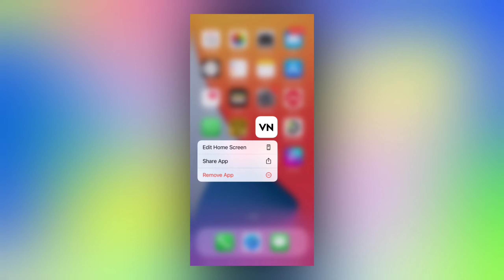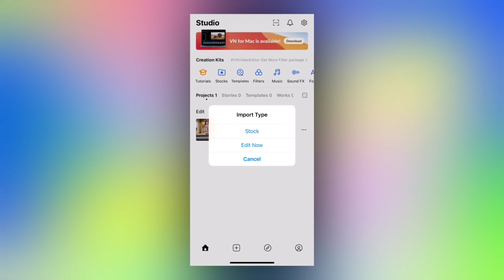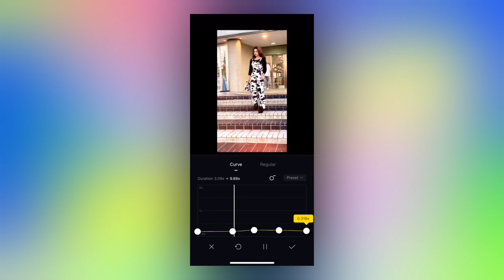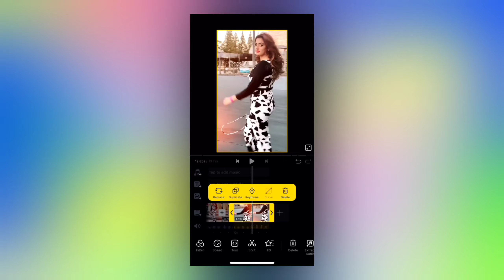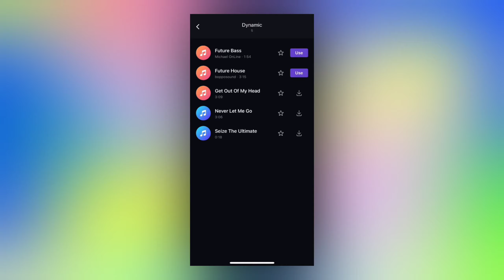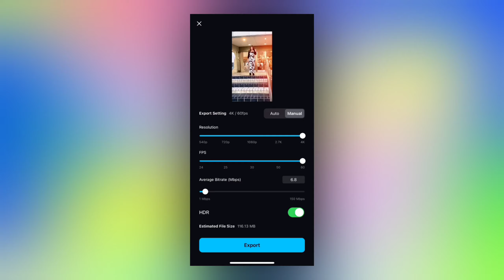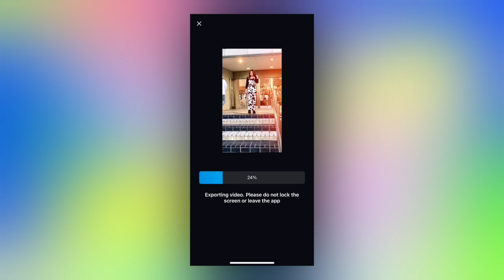Iphone Me Slow-Fast Motion Video Kaise | How To Make Slow Motion Video In Iphone